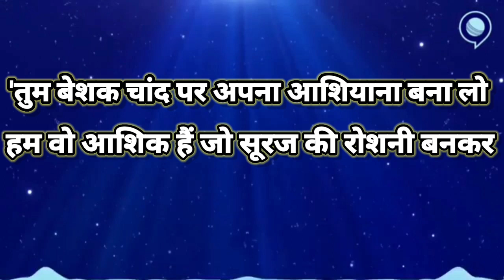Worldcup History का सबसे बड़ा रन चेस | AUS Vs NZ | World Cup 2023 | Sudheer Gupta